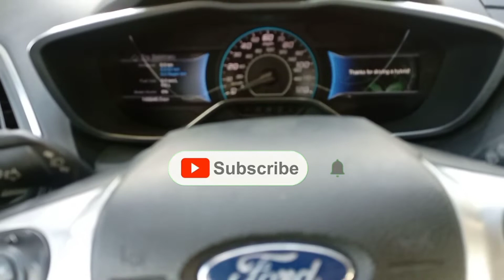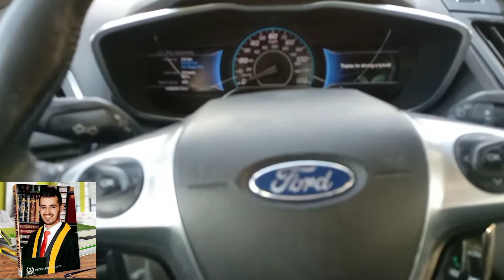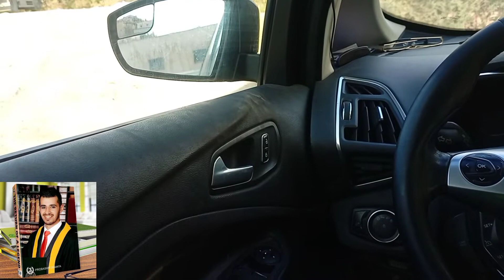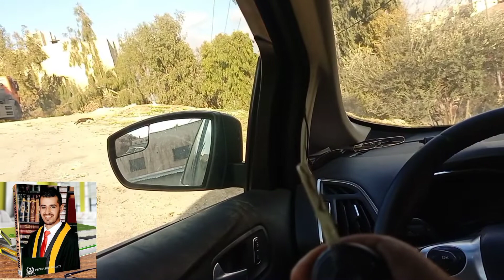برمجه فتح واغلاق الشبابيك مفتاح السياره - اسهل طريقة لاغلاق وفتح زجاج السيارة عن بعد اليكم طريقة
‎‏برمجه فتح واغلاق الشبابيك عن طريق مفتاح السياره - برمجه فتح واغلاق الشبابيك عن طريق مفتاح السيارهProgramming the opening and closing of windows through the car key .
programming car يوتيوب
programming car وظيفة
programming car هو
programming car نموذج
programming car مترجم
programming car لعبة
programming car كتاب
programming car قناة
programming car فحص
programming car عطر
programming car طريقة
programming car ضربة معلم
programming car صناعة
programming car شرح
programming car s.a.c
programming car زخرفة
programming car روسيا
programming car دبي
programming car خلفيات
programming car حل مشكلة
programming car جدة
programming car ثري دي
programming car تحميل
programming car برنامج
programming car keys
programming car garage door opener
programming car remote
programming car
programming car key fob
programming car key
programming car computer
programming car remote garage door opener
programming car to liftmaster
programming car fob
ماشین حساب programming
programming g code
programming g
programming j
programming g code tutorial
object oriented programming جافا
programming g shock watch
programming g keys
g code programming
programming g code by hand
programming th-8600
programming th-d74
programming the 1038
programming the 0030
programming th task
programming ترجمة
programming تخصص
programming تحميل
programming ترجمة بالعربي
programming ترجمتها بالعربي
تطبيق programming hub
تعريف programming
ترجمة programming بالعربية
ترجمة programming languages
ترجمه programming language
programming بالعربي
programming برمجة
programming بالانجليزية
programming به فارسی
برامج programming
برامج programming language
programming b
programming b-hyve
programming b&r plc
c programming بالعربي
programming languages
programming languages list
programming hero
programming hub
programming paradigms
programming software
programming with mosh
programming jobs
programming courses
programming in c
كيف تفتح نوافذ سيارتك عن بعد
كيفية برمجة مفتاح و الزجاج الامامي لسيارة
برمجة زجاج السيارة - YouTube
فتح وغلق نوافذ المرسيدس عن طريق الريموت من 98 الى 2005
مشكله في فتح واغلاق التوافذ والفتحه عن طريق الريموت
طريقة برمجه نوافذ السيارة بطريقه يدويه بدون سكانر
كيفية توصيل مفتاح زجاج السيارة || مفتاح زجاج كهرباء
نظام المفتاح الذكي - فتح وإغلاق وقفل الأبواب - قبل القيادة
برمجة مفتاح السيارة...بدون كمبيوتر
”شرح” إليكم بالخطوات طريقة برمجة ريموت السيارات بطريقة

اغلاق زجاج السيارة اوتوماتيكيا عند قفل السيارة بالريموت
مفتاح رفع زجاج السيارة
زجاج السيارة ينزل ولا يرتفع
برمجة مفتاح فورد ضايع
برمجة ريموت فورد
كيف تبرمج زجاج السيارة
برمجة مفتاح الفورد بمفتاح واحد
طريقة اصلاح بطء زجاج أبواب السيارة

شروحات  على اليوتيوب